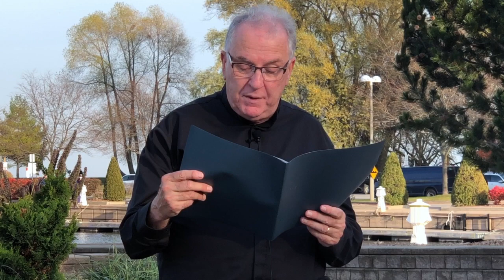Virtual Service - November 15, 2020 - Health and Wellness Sunday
Virtual Service - November 15, 2020
Health and Wellness Sunday